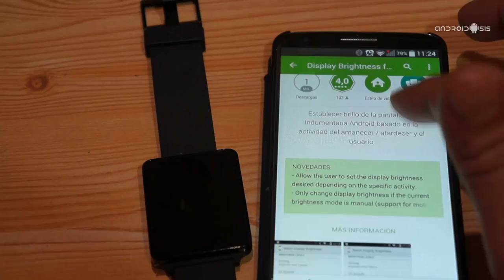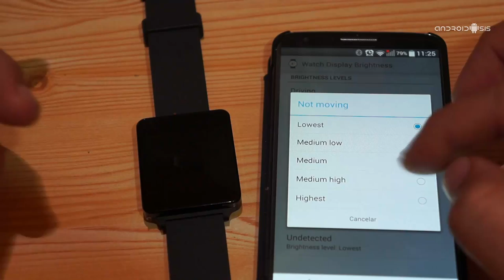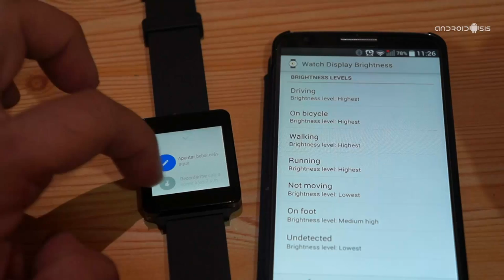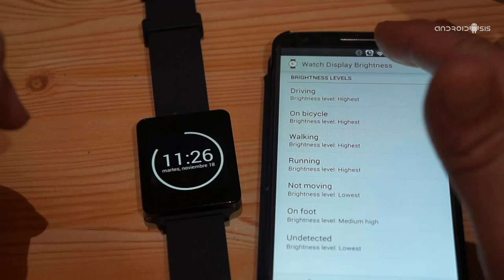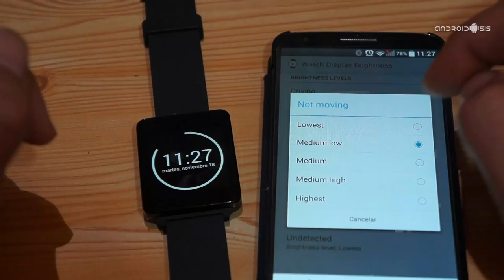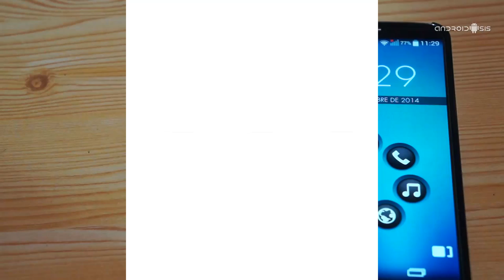Display Brightness for Android Wear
¿Tienes un SmartWatch Android Wear que no tiene sensor de luminosidad?. Si la respuesta es NO, con esta sensacional aplicación gratuita para Android Wear vas a suplir esa carencia.

Más info y descarga de la App: